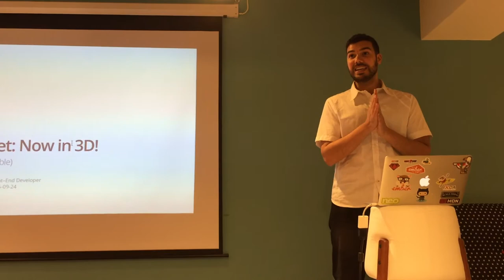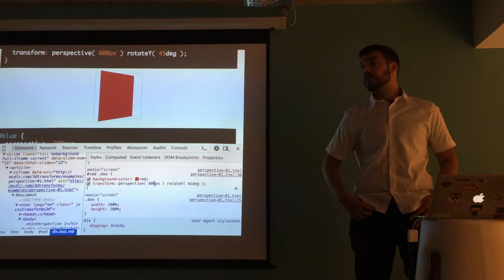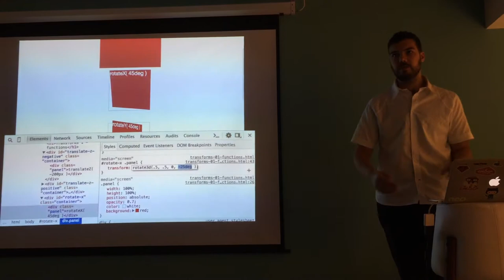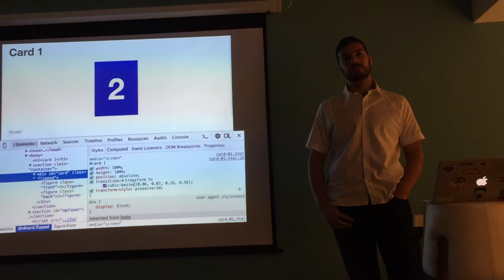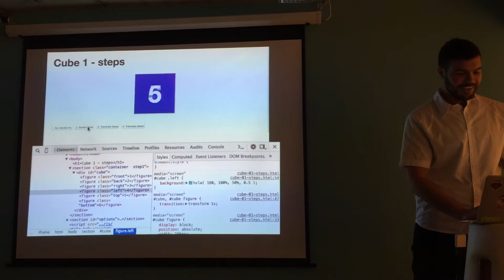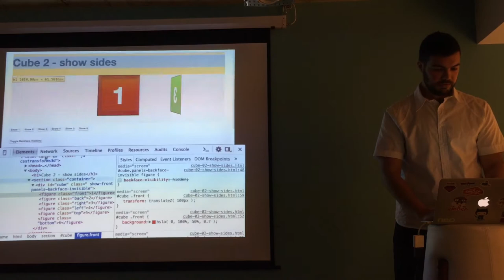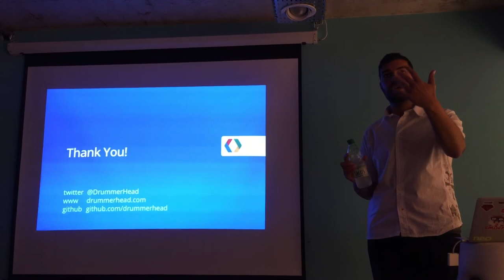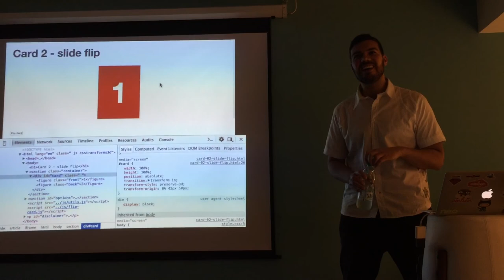Internet: Now in 3D! (where available)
Listado de formas de obtener 3D environments en browsers con una profundización sobre CSS 3D Transforms